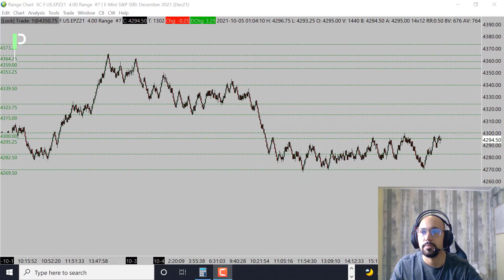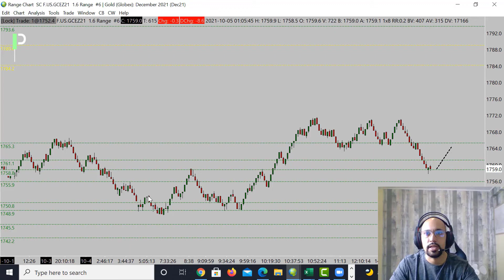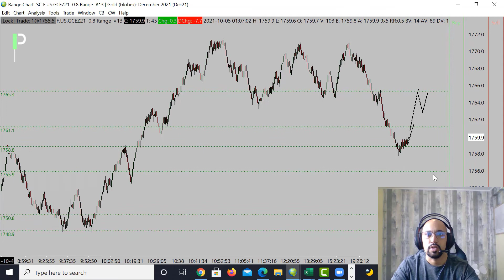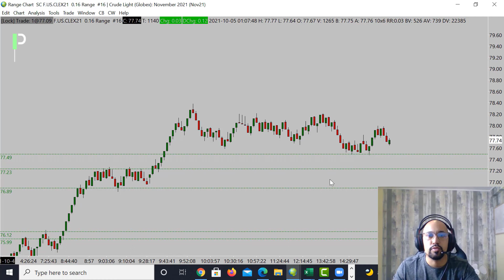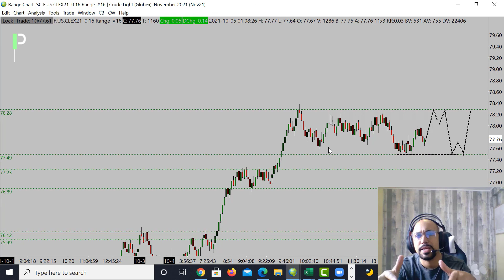October 5, 2021 | Market Analysis Today | S&P 500, Gold & Oil Futures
Welcome to today's Morning Market Analysis for the London stock market open. We do a daily technical analysis of the S&P 500 and Gold futures markets looking specifically at market structure and key areas of support and resistance in order to identify the highest probability trade opportunities. Watch these videos for insights into professional day trading strategy.

Chapters:
0:00 London Session Technical Analysis
0:44 S&P 500 Technical Analysis of Major Support and Resistance Levels
2:41 Gold Technical Analysis of Major Support and Resistance Levels
4:37 Oil Technical Analysis of Major Support and Resistance Levels

Day trading, short term trading, options trading, and futures trading are extremely risky undertakings. All stock and option symbols and market data shown are for illustrative purposes only and are not a recommendation, offer to sell, or a solicitation of an offer to buy any security. Past performance is no indication (or “guarantee”) of future results. The information provided here is for general informational purposes only and should not be considered an individualized recommendation or personalized investment advice.